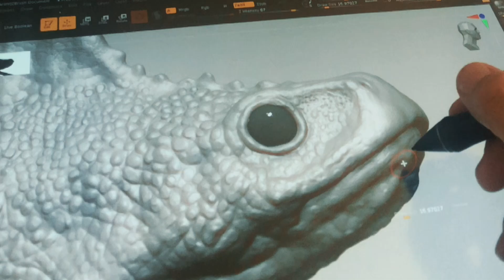Quick sculpt triton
Quick sculpt triton In zbrush